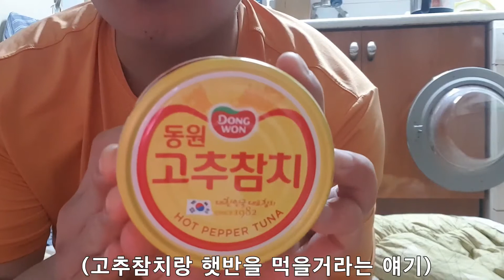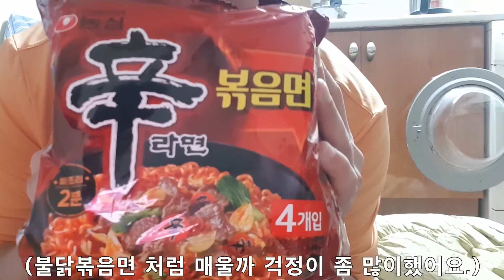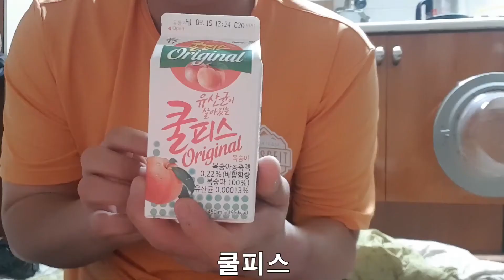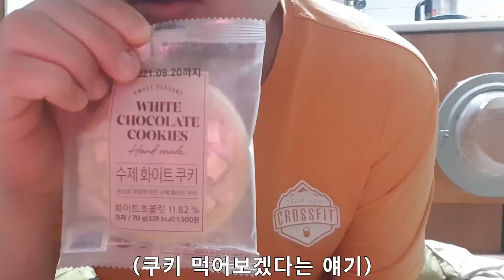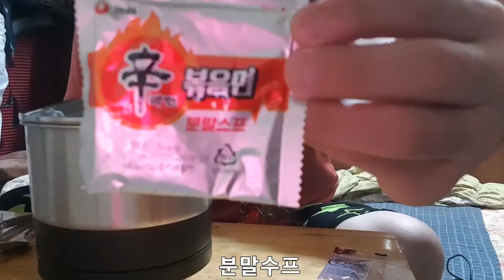브이로그 Ep.19 쉬는날 집에서 먹방 (Vlog Episode.19 Day off at home mukbang)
말 그대로 집에서 먹방을 찍어봤습니다.

별거 없지만

당분간 본업이 바뻐서 영상이 2주일에 하나씩 올라갑니다.

양해부탁드려요.

자막 오역 충고사항은 메일로 보내주세요